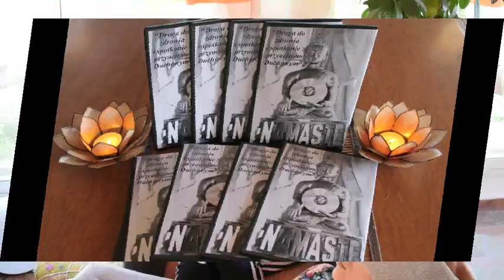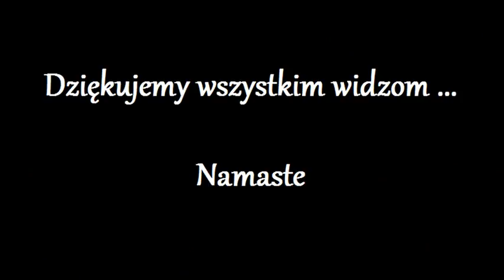Odnowienie Komorki 121.0 - Bozena -